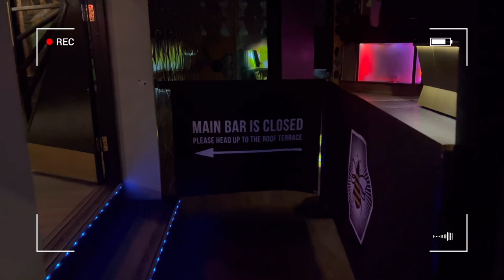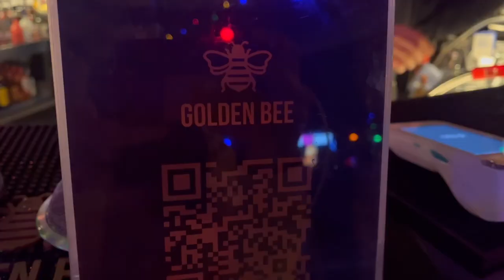Vlog 23 -I went to senseless x Golden Bee Event 🔥🔥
My social:
👻-jj_santos6244
📸-Itsurboyjj7